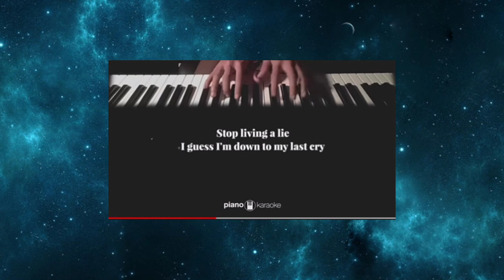ONE LAST CRY SHORT COVER @mitchfloric